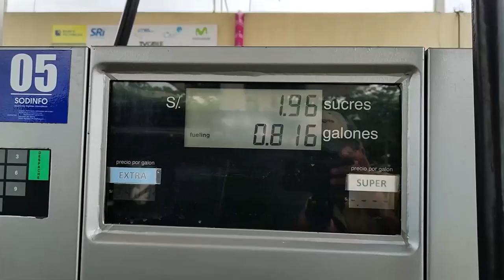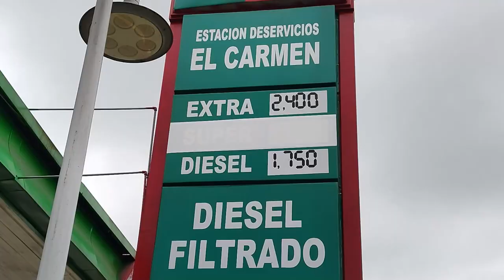Conociendo a Mayra Cruz, candidata a la alcaldía de El Carmen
ConociendoA | En nuestro último programa de entrevistas a candidatos a la alcaldía del cantón El Carmen conversamos con Mayra Cruz. Conozca las etapas de su vida, sus proyectos, sus aspiraciones y su plan de trabajo.